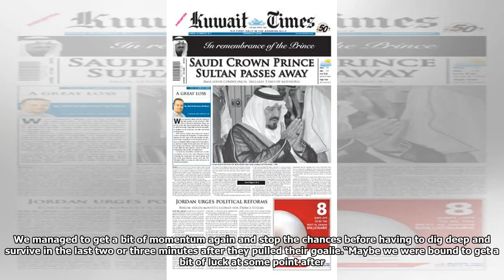MATCH REACTION: Slava’s sympathy for Swindon after play-off tie decided in a committee room | mar...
MATCH REACTION: Slava’s sympathy for Swindon after play-off tie decided in a committee room | march madness 2018
Phantoms lost both legs of their semi-final clash against Swindon at the weekend, but still advanced after the Wildcats included an ineligible player in their roster for the opening clash last Saturda...